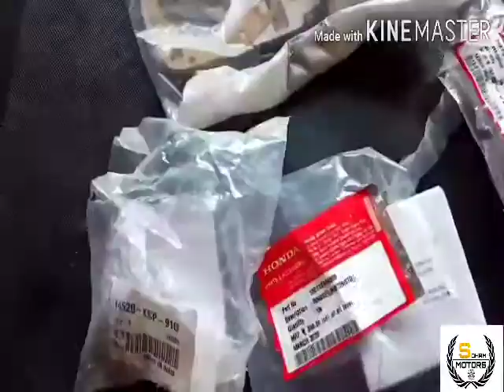New valve/piston rings fitting unicorn bike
Follow steps
1. Remove tank,seat,pannel parts.
2. then drawel carborator, cylencer,top cover.
3. Then remove six bolt of head.
4. Head and block remove outside.
5. Clean the total parts.
6. Complete Wall lapping.
7. Assemble the piston ring in the block.
8. And fitting pistonring